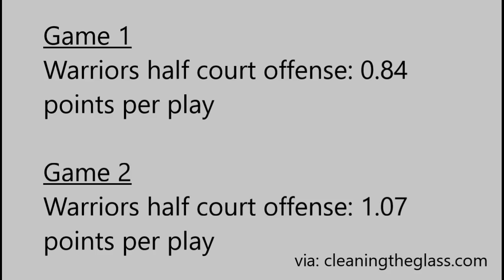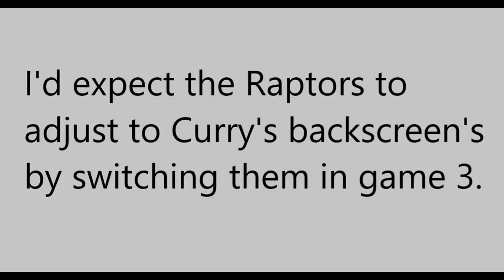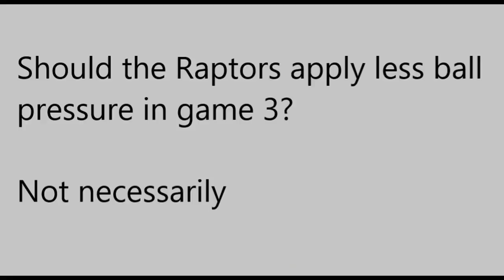The Warriors Offense In Game 2: Chess Not Checkers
The Warriors played a terrific half court offensive game, getting good performances from Curry and Klay Thompson. I breakdown how they adjusted to the Raptors game 1 defense with clever sets, playing DeMarcus Cousins more, and attacking the Raptors scheme. Draymond, NBA finals, Kawhi, Durant.